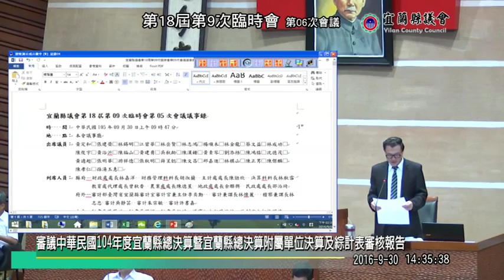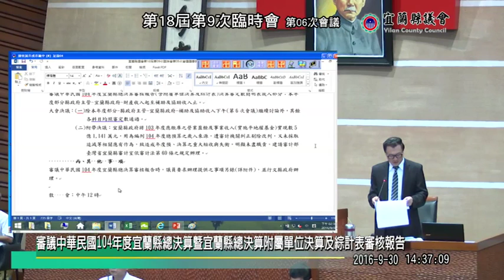宜蘭縣議會 20160930 臨時會 第06次會議 審議 2015 決算報告 【議會演哪齣？】